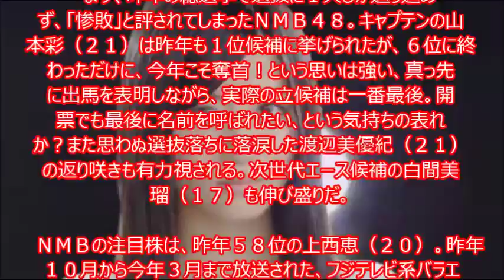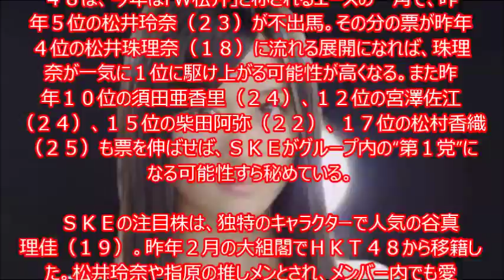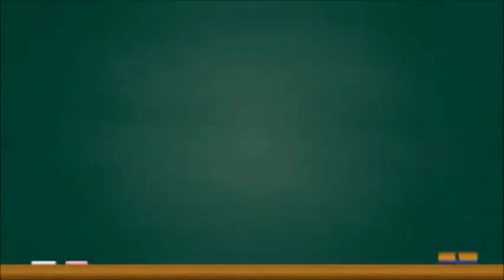【NMB48】ＡＫＢ総選挙、今年も注目株が続々 NMBは上西恵、白間美瑠、渋谷凪咲 けいっち